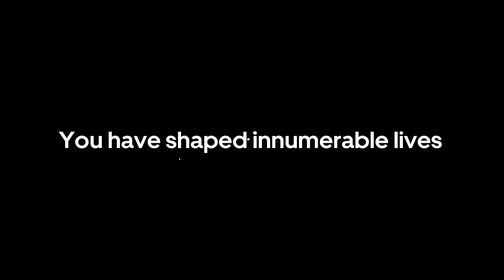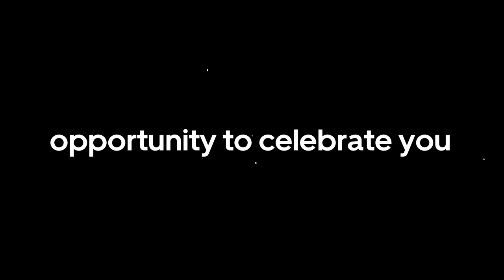Farewell For Teachers 2020 | Don Bosco school New Delhi | Teaser | 29th October | 9:00 AM